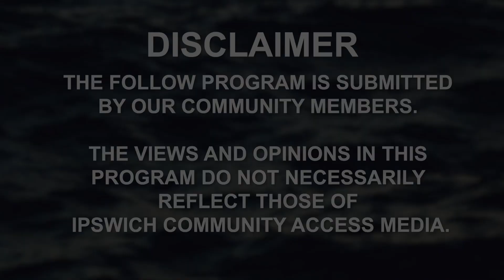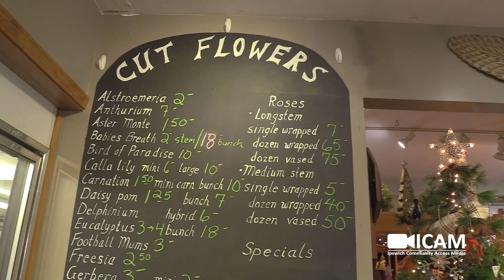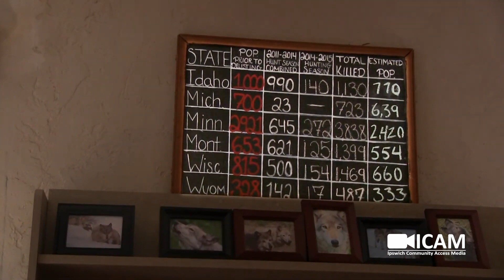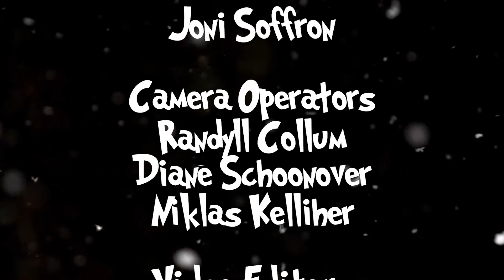COA Today: Spotlight on Ipswich Businesses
Paul Valcour, our host, takes us to Gordon's Florist and Greenhouses to learn more about their history as they celebrate 100 years!

COA Today also throws it back to visiting Wolf Hollow a few years ago!